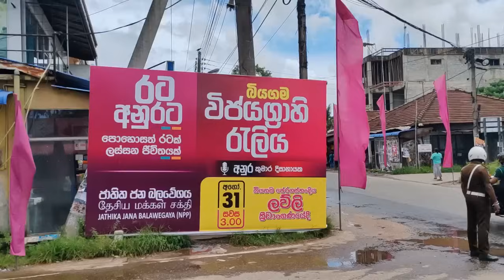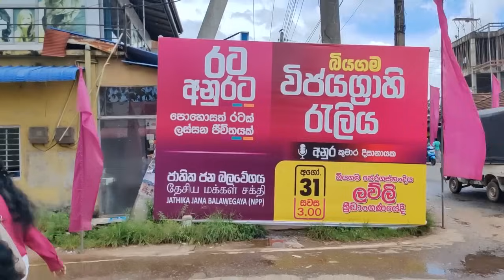බියගම ආසනයට අනාගත ජනාධිපති පැමිණේ